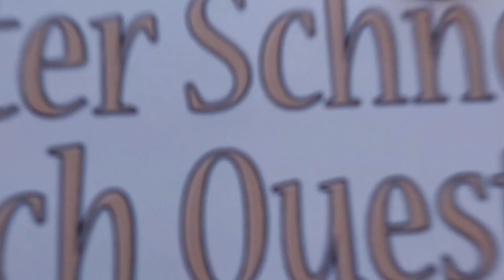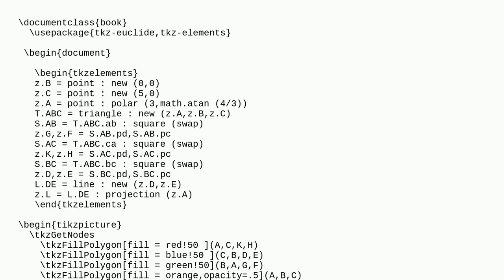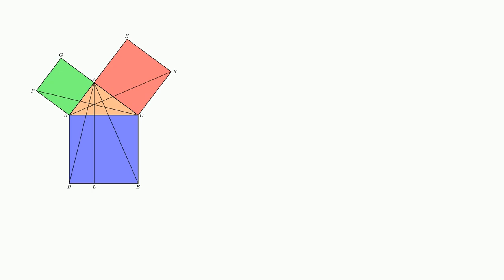Tex: Using altitude to find a point on a line form a point not on it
Using altitude to find a point on a line form a point not on it

A special thanks goes out to the community

  tkz-euclide